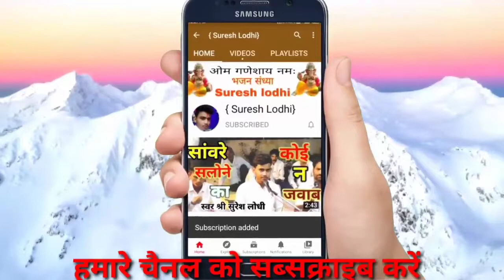गणेश वंदना जय गणेश गणनाथ दयानिधि स्वर श्री रमेश नरवरिया जी पहाड़ा प्रोग्राम ग्राम सेसई